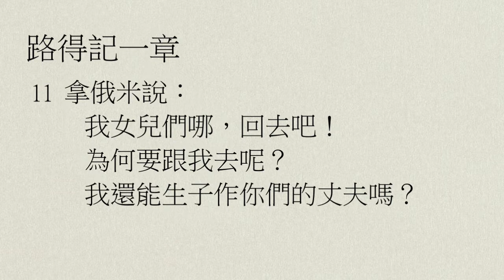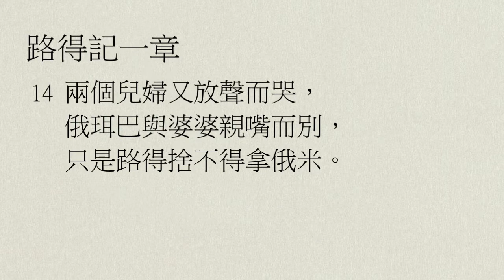【中壢+廣福教會】每日靈修 - 鄔霈慈牧師 - 5/20 - 路得記1章1～14節